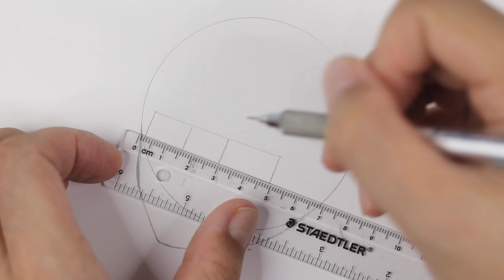如何畫芙莉蓮 | 葬送的芙莉蓮 | 芙莉蓮 | 畫畫教學 | How to draw Frieren | drawing tutorial | フリーレン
葬送のフリーレン | フリーレン
如何画芙莉莲 | 葬送的芙莉莲 | 芙莉莲 | 画画教学
如何畫芙莉蓮 | 葬送的芙莉蓮 | 芙莉蓮 | 畫畫教學
How to draw Frieren | Frieren | drawing tutorial

畫具：
Staedtler 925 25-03 (PILOT 0.3mm 2B)
Mitsubishi 9800 3H
KOH-I-NOOR 橡皮筆
FABRIANO BRISTOL paper 250G